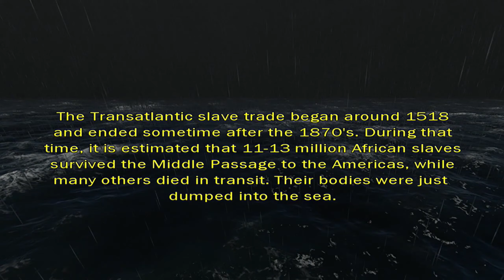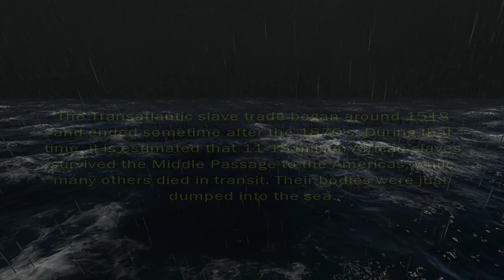So Many Tears the Video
"So Many Tears" by Joe Minor, is music from the award-winning Documentary Film by Ric Murphy, Arrival of The First Documented Africans in English America.